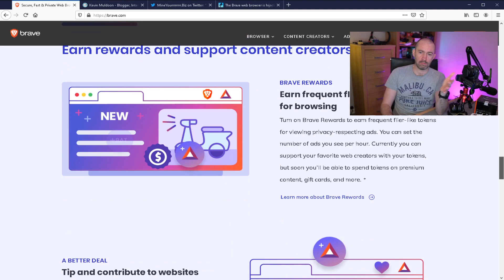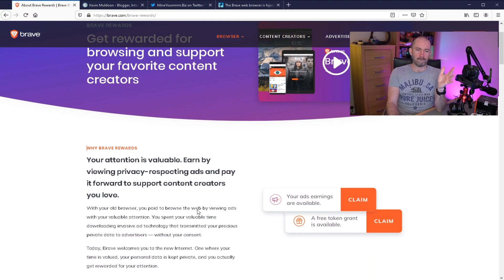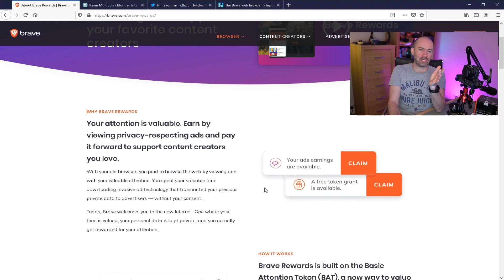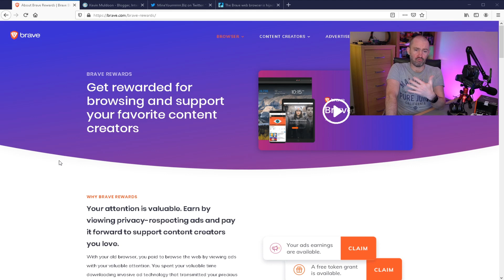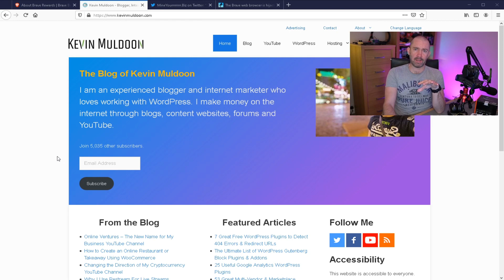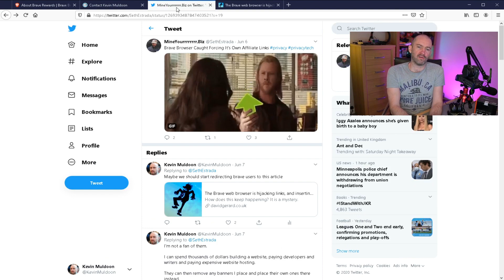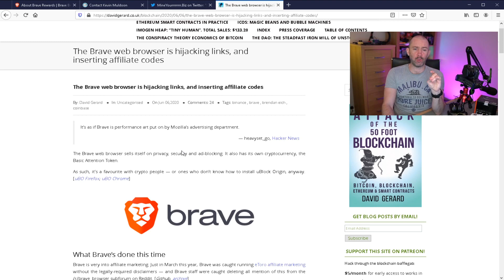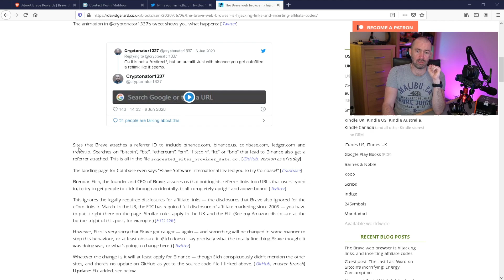The Hypocrisy of Brave Browser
A classic example of a company saying one thing, but doing another.